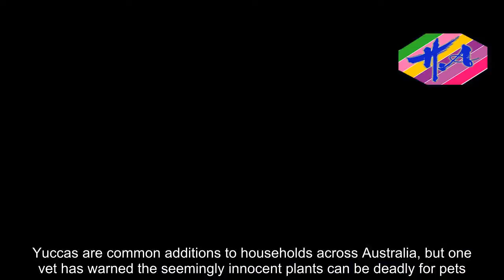The common household plant that could kill your family pet - Hot Girl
Yuccas are common additions to households across Australia, but one vet has warned the seemingly innocent plants can be deadly for pets.Taking to Facebook, Canberra Veterinary Emergency Services staff shared a snap of a dog who had almost died after eating a portion of the plant.'Yuccas are a hardy and aesthetically pleasing addition to many Australian gardens but did you know that they can cause a deadly THC-like toxicity for your pets?' They wrote.'Meet Kaos - he is a beautiful Kelpie X who enjoys landscaping in his spare time. While Kaos' parents were away, he decided to help himself to the yucca tree in the yard and when they returned home, they found him seizuring and unresponsive and brought him straight down to CVES.'The vets managed to control the seizures, were able to 'de-contaminate much of the offending plant' and slowly brought the dog back to normal awareness and responsiveness within 24 hours.'Please be aware that this popular garden feature is not as innocent as it seems,' they wrote.'Early recognition and decontamination are the mainstay of treatment (as with many intoxications) but certain therapies such as Intralipid and Activated Charcoal can also assist with binding already-absorbed toxins and are especially indicated in these types of toxicities.'In most cases, the plant isn't deemed toxic unless it is consumed in relatively large amounts.According to Pet Poison Helpline, the yucca plant contains 'steroidal saponins' which protect plants from insects and
Source: